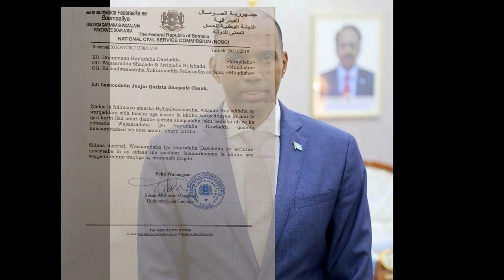DEG DEG DAGAAL CULUS,FARMAJO I-C-GELE VS UHURU ABI KHILAAFKII ADUNKA IGAD